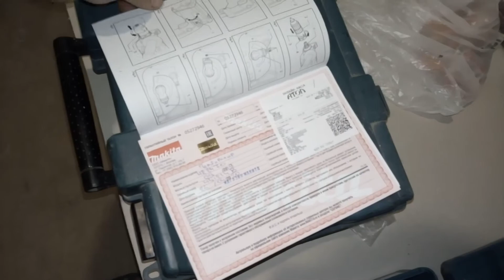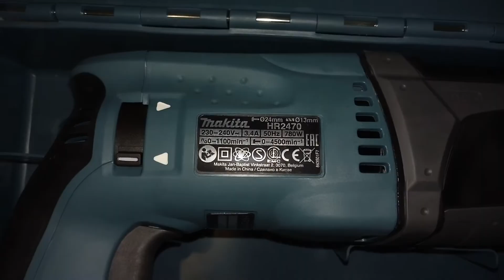Ремонт в квартире . Работа по гипсокартону.